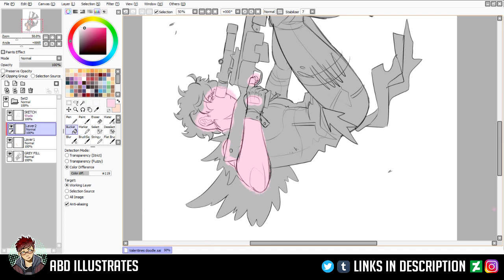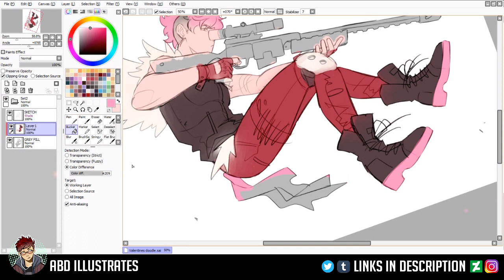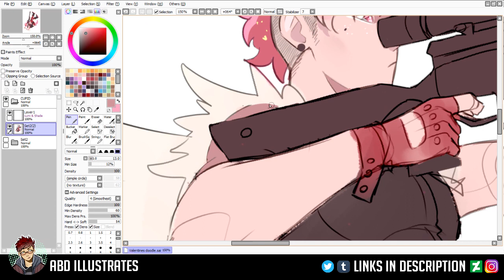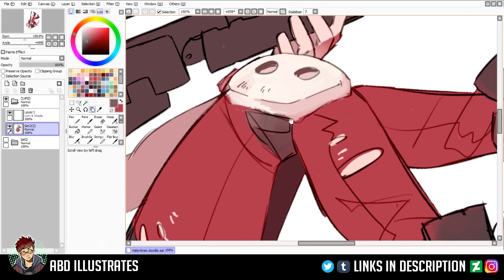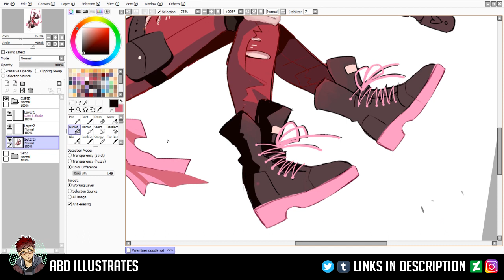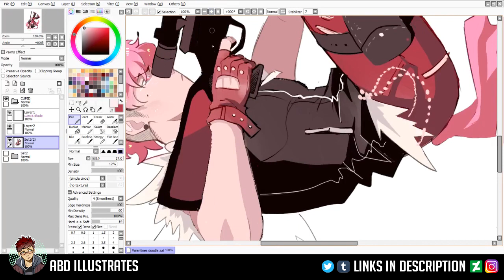Valentines Character Design SPEEDPAINT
Threw together a less-than-standard Cupid to ring in the romantic season. Happy Valentines! ❤️

 -- MUSIC USED –